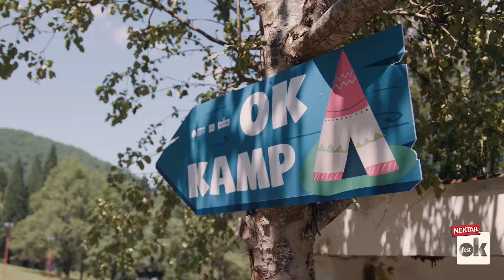OK kamp - mjesto najbolje zabave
Nektar OK Fest 2020